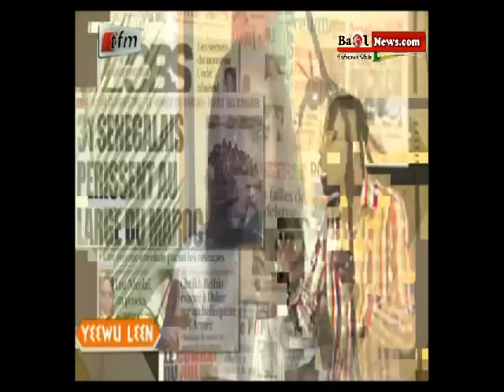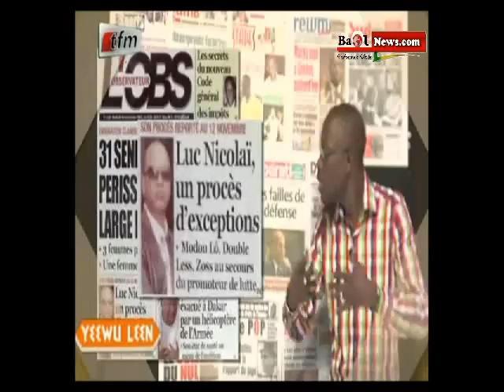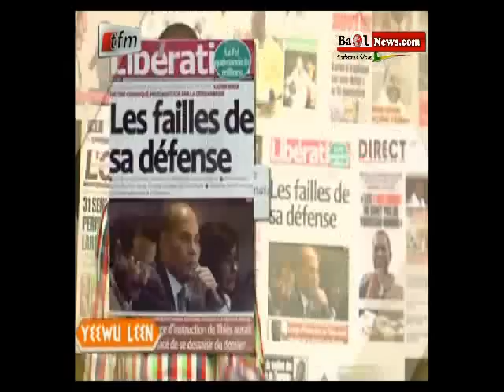La revue de presse avec Mamadou Mouhamed Ndiaye 06 novembre.swf